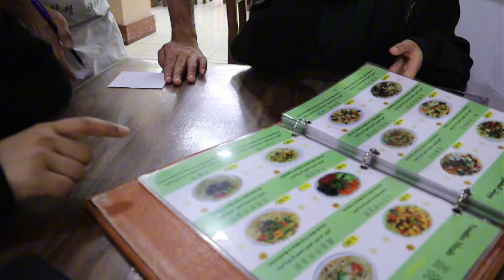[VLOG] a day of Ramadan | 2024 edition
eloo semuaaaa. selamat berpuasa untuk lebih kurang seminggu lagi heheheh. tahun ni lambat sikit sebab kena cari vibes dulu nak vlog. apa pun, saje vlogging dengan diorang ni sebab biasa jumpa cah naing hari raya je. so why not kan kalini berpuasa bersama anyonyonyoo. well,  cepatlah grad. sis nak puasa dan berbuka dengan air tangan ibu pulak 😩